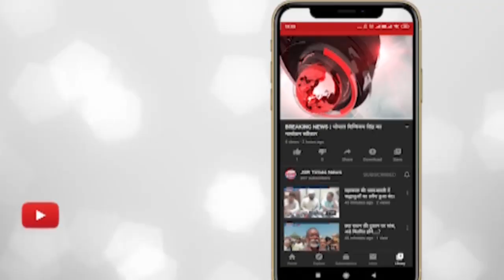मध्य प्रदेश के बहुचर्चित हनीट्रैप मामले में हुई सुनवाई, अगली सुनवाई 2 मार्च रखी गई।